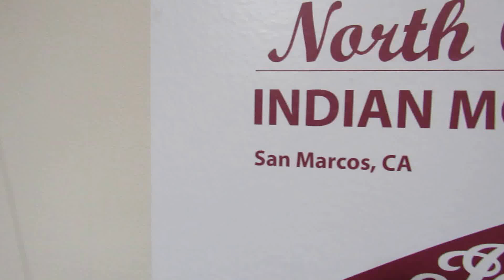Biggs Harley-Davidson San Marcos, CA